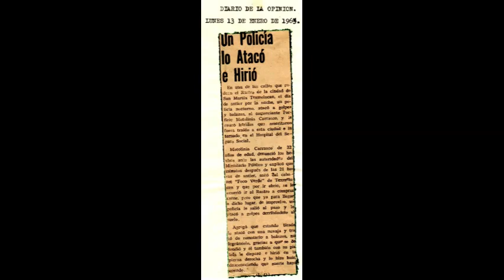Efemérides: ¿Qué pasó en Texmelucan y su Región un 13 de enero de 1861; 1915 y 1932?